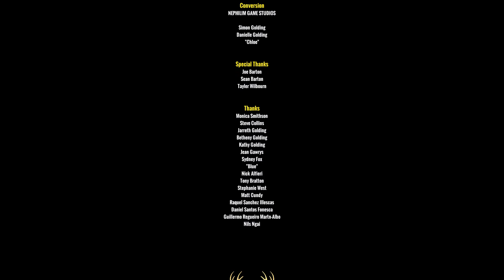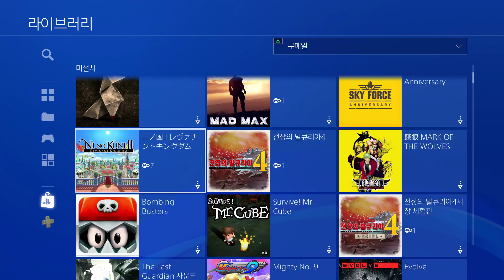식혼도 #1 독특한 컨셉의, 귀신과 요괴들이 적으로 등장하는 국산 슈팅 게임?